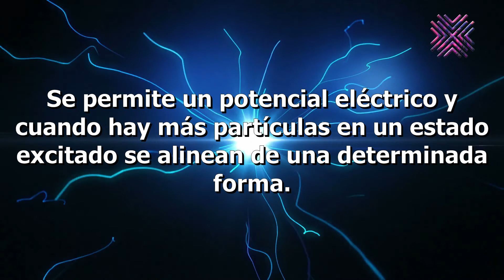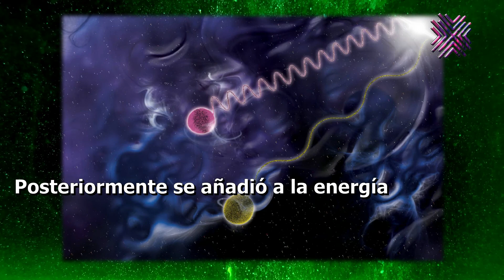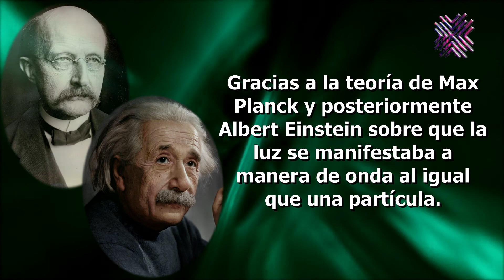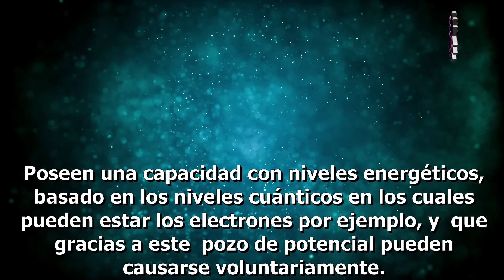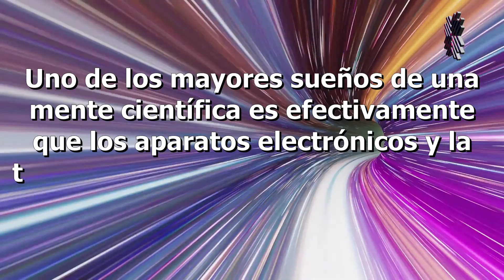EL LÁSER DE CASCADA CUÁNTICA || MUNDO EPIX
La ciencia nunca se detiene, el día de hoy tenemos un nuevo vídeo. ¿Sabes cómo convertir la energía eléctrica en radiación electromagnética? o ¿conoces acerca de la espectroscopia, fotónica, entre otros? En  este vídeo aprenderás acerca del Laser de Cascada Cuántica.

Guion e Investigación: Mónica Guerrero